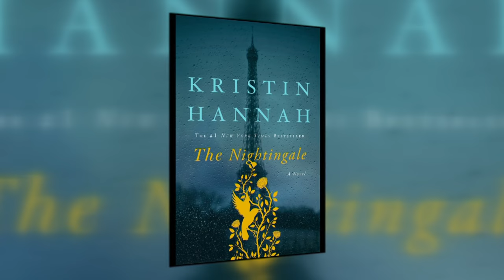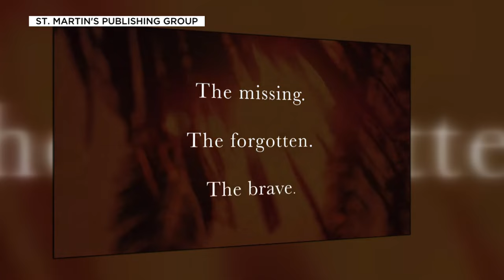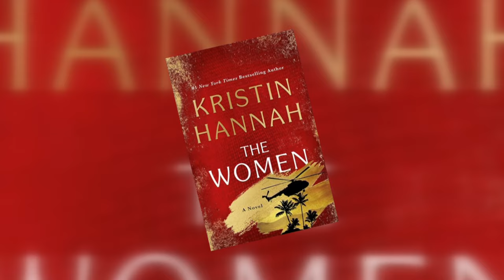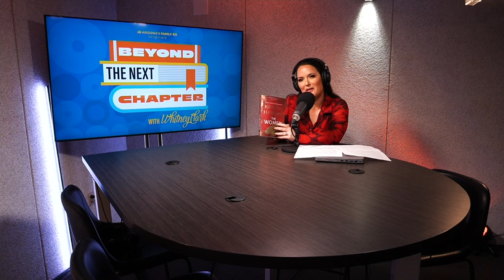Beyond the Next Chapter Podcast: Kristin Hannah on her new book "The Women"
In the second episode of "Beyond the Next Chapter," our host Whitney Clark talks to the #1 New York Times Bestselling author Kristin Hannah. If you don't immediately recognize her name, you likely have seen her books!

Hannah has written more than 20 novels including "The Nightingale," "The Four Winds," and "The Great Alone." Hollywood has also taken note. Her book "Firefly Lane" was the #1 series on Netflix around the world the week it came out and Warner Bros. Motion Picture Group has already preemptively acquired the rights to "The Women."

Hannah's newest book, "The Women," is the fictionalized story of the brave nurses who served during the Vietnam War. Hannah grew up during that time period and it cast a big shadow over her life. Fans of Hannah's work will see familiar themes in "The Women," including the power of female friendships.

"I really write about women finding their voices. Women finding their power," Hannah said on the podcast. "And in the best of circumstances finding their power, and then pausing to turn and help other women who are still struggling on that journey."

"The Women" is out now wherever you buy your books.